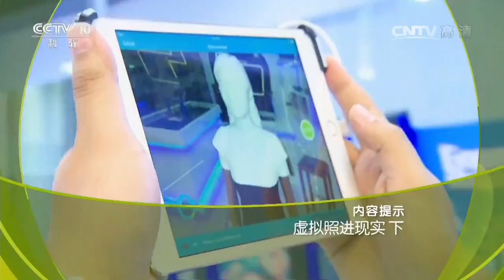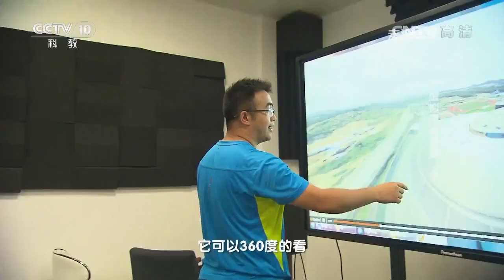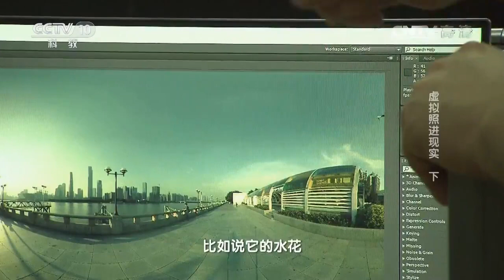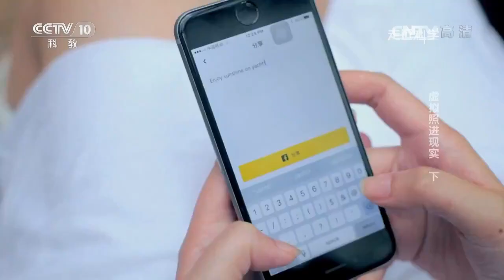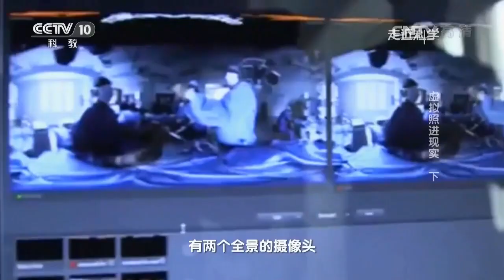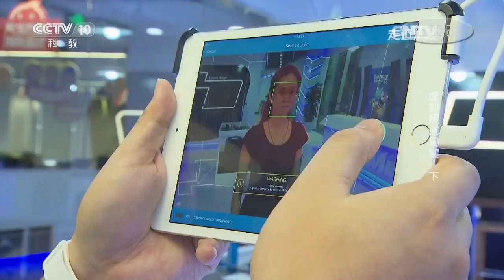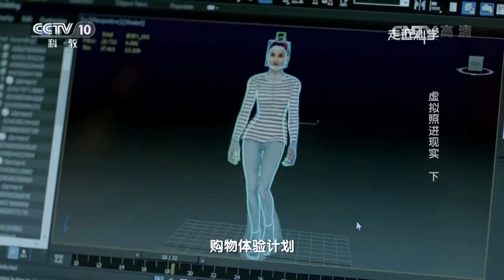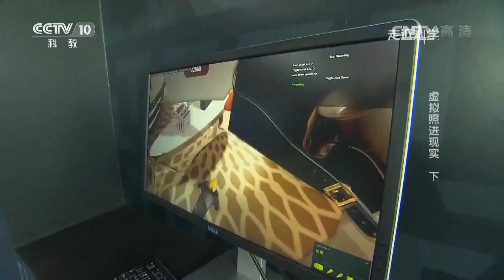《走近科学》虚拟照进现实（下） 20160907 | CCTV走近科学官方频道